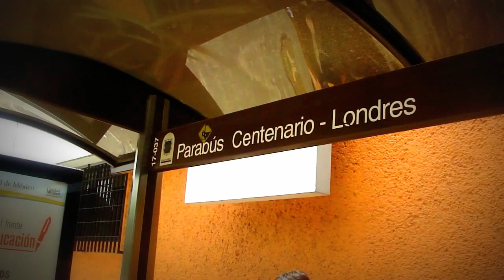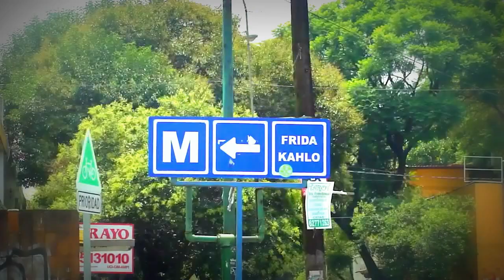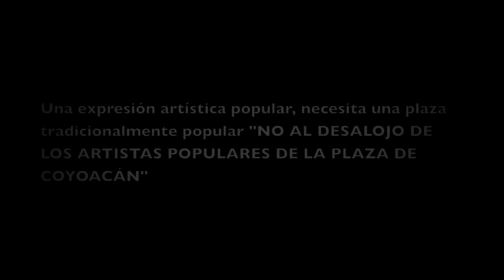Enrique Muñoz. Punto Final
Canción "Punto Final" de autoría e interpretación de Enrique Muñoz, El que canta en Coyoacán"